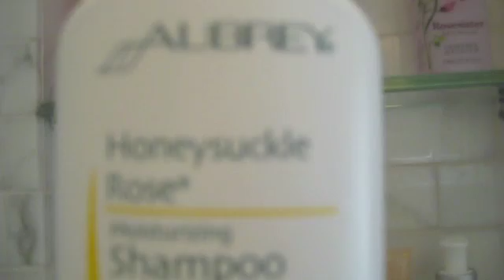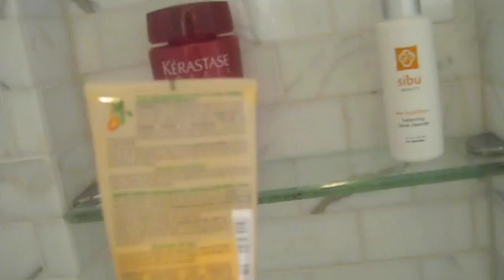What's in My Shower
This video shows you what's in my shower. The products I use are always changing but I always have a good mix of drug store products and higher end products.

RenPure Organics My Pretty Hair is Parched Moisturizing Shampoo (purchased from drug store)

Aubrey Honeysuckle Rose Shampoo (purchased from Whole Foods)

Crabtree & Evelyn Rosewater Bath and Shower Gel (a present from my darling friend Romi!)

Kérastase Bain Après Soleil Shampoo- great for dry or damaged hair (purchased at beauty supply store)

Sibu Beauty Seabuckthorn Berry Cleanser (purchased at SibuBeauty.com) To see my Sibu Beauty video

French milled soap in the scent Miel (purchased at beauty supply store)

Exfoliating gloves from Crabtree & Evelyn

FTC: All products in the video were purchased by me, with the exception of Crabtree & Evelyn bath gel and gloves, which were a present from a friend.